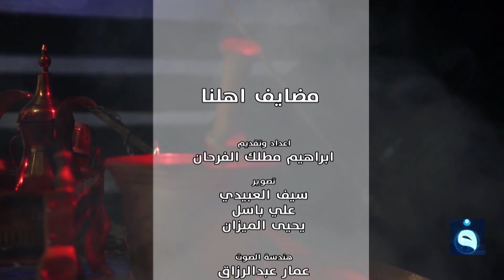مضايف أهلنا مع أبو معمر | الشعراء : زيدان الجذيلي-حميد الجباري-عمار الجباري-غربي الشمري